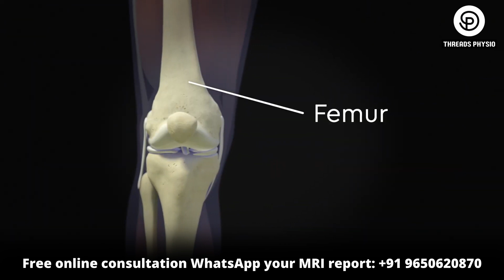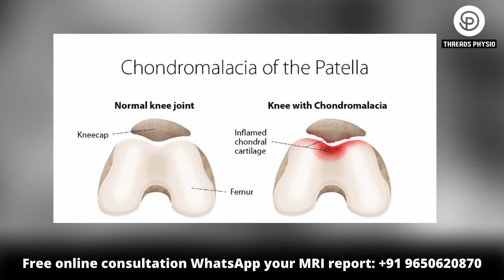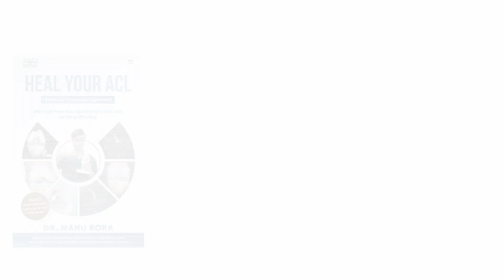घुटने से कट कट की आवाज क्यों आती है इसे आप घर बैठे कैसे ठीक करें ? Popping Sound in Knee !